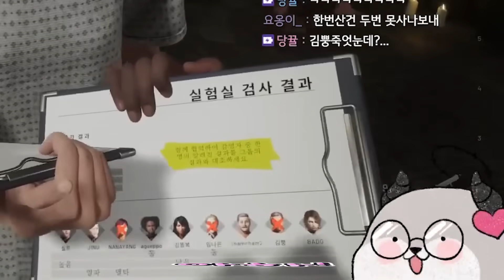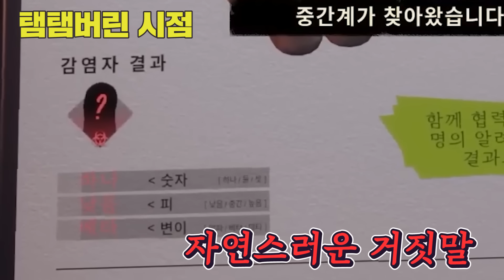이 자식들이..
ㅇㅇ

❥illustration * 2ta
❥Editing * 다비